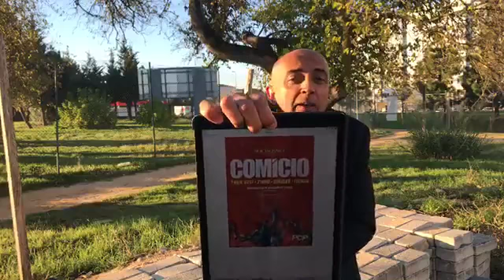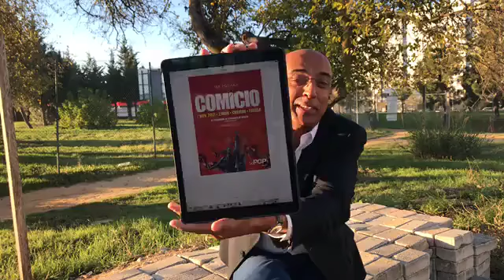Web Summit ; Comissão Europeia e o Conselho de Finanças Públicas - Diário 09/11/2017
1 - O Web Summit serviu para muita coisa, mas sobretudo para mostrar que o Portugal político está muitos furos abaixo do Portugal empreendedor...

2 - Nós, portugueses, desprezamos o nosso talento. Mas eu vi investidores estrangeiros, no Web Summit, impressionados com esse talento

3 - A Comissão Europeia não acredita que Portugal cumpra o défice de 2018. Não é novidade? Não, mas o documento divulgado ontem é mais duro do que os anteriores

4 - Ontem no Parlamento, o Conselho de Finanças Publicas fez críticas parecidas com as da Comissão Europeia, ao Orçamento Português. Pergunta: Estão todos enganados.